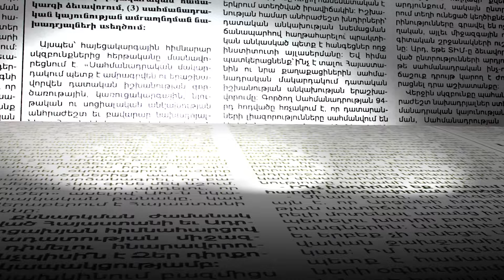Ձեռքները լվացել են մեզանից, մենակ ասում են սպասեք, ինչի՞ն սպասենք.քաղաքացին դիմում է կառավարությանը